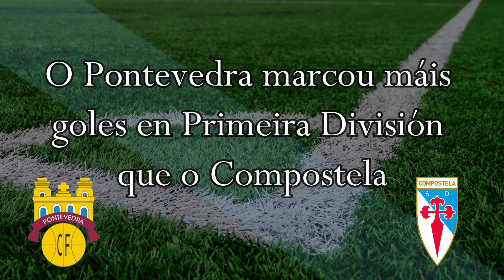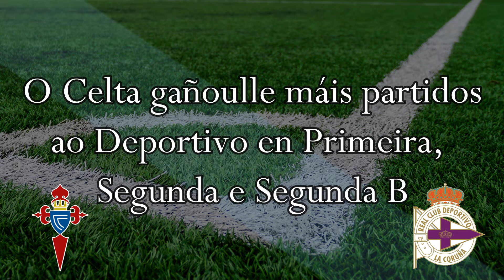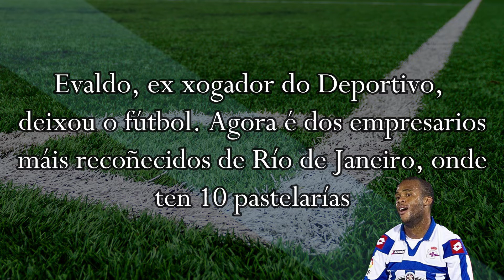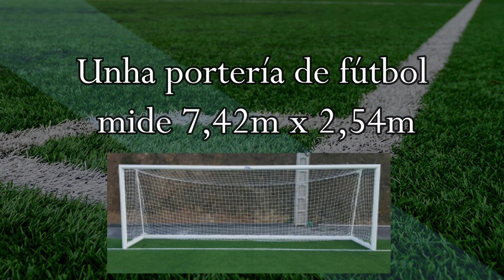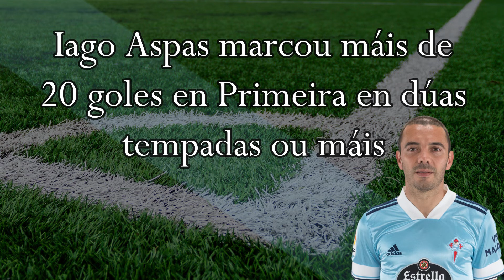VERDADEIRO ou FALSO | Con BRAIS DOVAL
Hoxe traemos un vídeo divertídisimo onde Cabo, Bieito e Brais Doval compiten no formato Verdadeiro ou Falso. Quen sabe máis sobre fútbol galego?

Brais é un dos primeiros youtubeiros galegos da historia e acadou moita fama nas RRSS durante os últimos anos. Actualmente traballa no Malicia Noticias da TVG e stremea na súa canle de Twitch. Un tipo caralludo!

DEIXADE O VOSO COMENTARIO: Cantas afirmacións adivinachedes?

Unha aperta futboleira, xente! Mil grazas a todos!